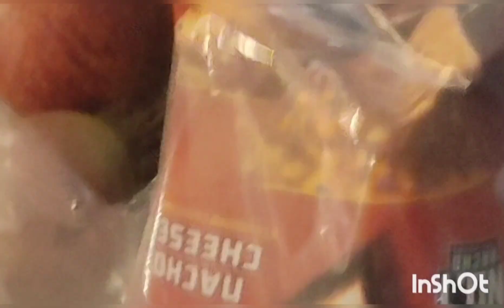life of preeti | Life of Preeti new vlog | Daily life vlog | आज मिली bad news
life of preeti | Life of Preeti new vlog | Daily life vlog| Bad News | आज मिली bad news

I Build A Hidden SECRET ROOM In My House 🏠 | *Haunted Room * 😭 | Mahjabeen Ali

Bahut Mubarak Saba aur Sunny ❤️| Mummy raat bhar royee…. bataya nahi 😔
Papa Ke Liye Surprise | ‪@YashalsVlogs‬